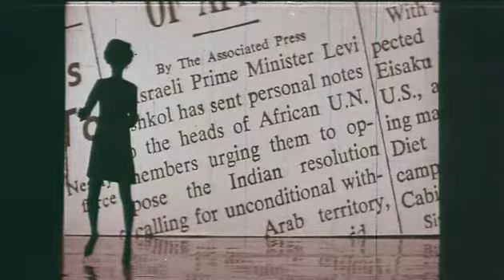Golden Eyes (Japan 1968) aka Booted Babes, Busted Boss - Director: Jun Fukuda - Japan Action Movie